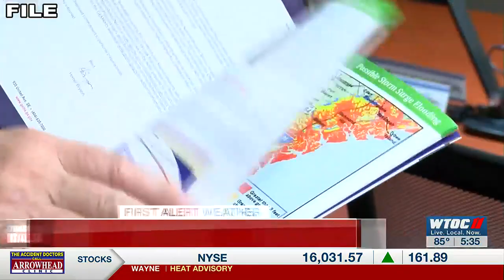GEMA shares what you can do to prepare ahead of Hurricane Idalia impacts